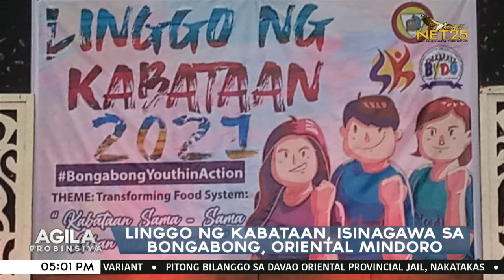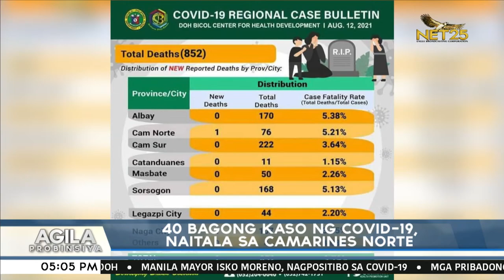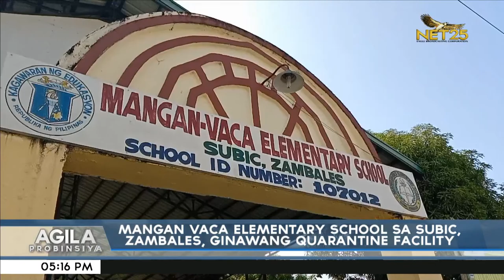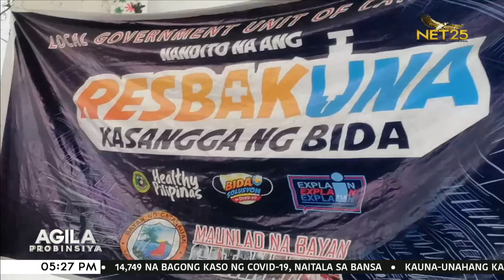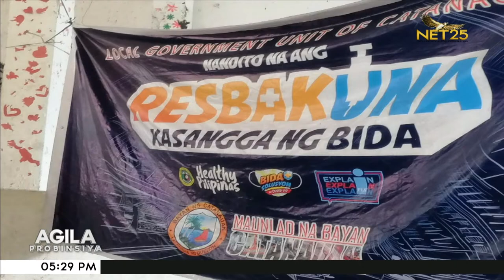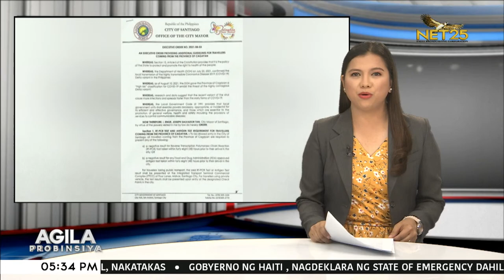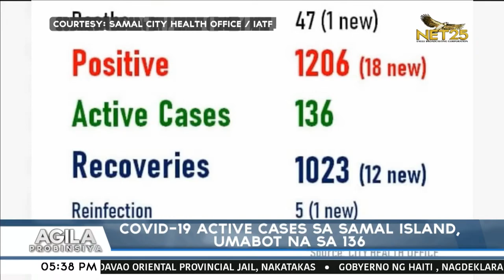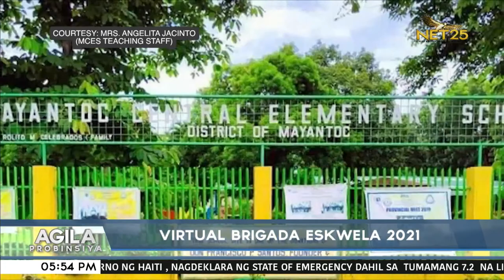WATCH: Agila Probinsya - August 16, 2021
NET25 is dedicated to the fast and constant revolution of media. Created as a community and a resource, NET25 is a center of values—where vision and innovation are shared to help build new opportunities to enrich your life.